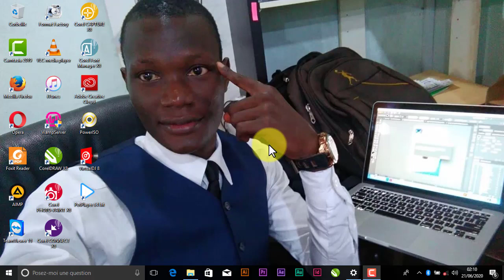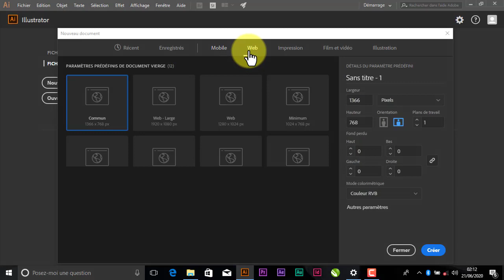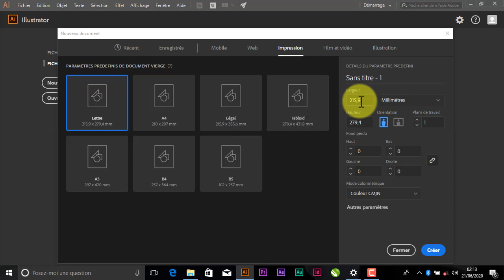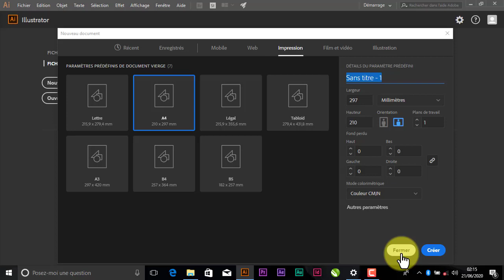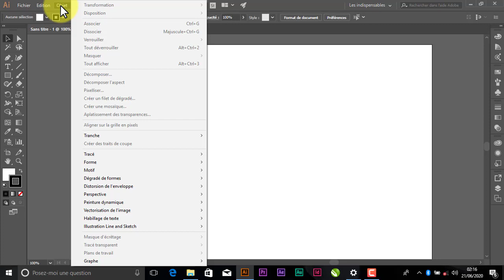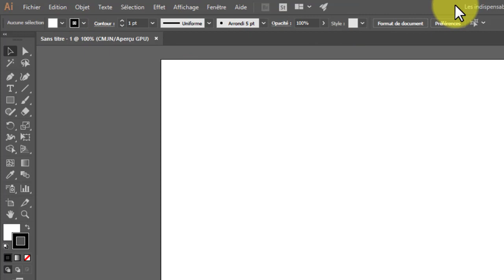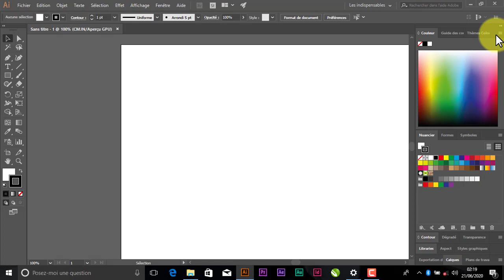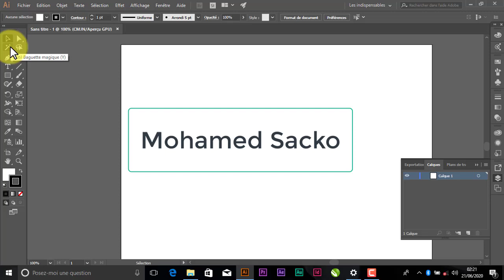Présentation illustrator 17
Tuto présentation de l'interface illustrator